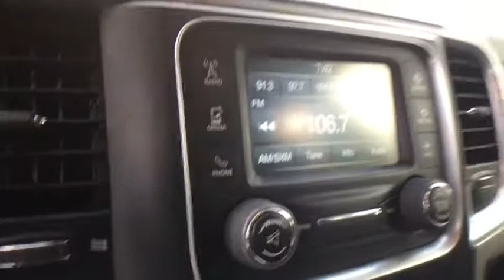2016 Ram 1500 San Antonio, Houston, Austin, Dallas, Universal City, TX C19836A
2016 Ram 1500
2016 Ram 1500 Big Horn - Stock#: C19836A - VIN#: 1C6RR6GT4GS147296

Gunn Chevrolet
12602 IH 35 North

2016 Ram 1500 Big HornSan Antonio, Bexar, Shertz, Selma, Hill Country, Texas 78154.Thank You for shopping with Gunn! We would like to welcome you to a much better way of doing business. Our objective is to provide the highest quality service with our haggle-free One Simple Price method for purchasing new and used vehicles. Customer satisfaction guides our business. We pride ourselves in transpearancy, honesty, and conducting business with real numbers and not the confusing shell game that most dealers play!! Come in where you can relax and enjoy the process without fear of somebody trying to get into your pocket! Give us a Call today and schedule a demonstration drive!
ENGINE: 5.7L V8 HEMI MDS VVT  -inc: Electronically Controlled Throttle  Heavy Duty Engine Cooling  GVWR: 6 900 lbs  Next Generation Engine Controller  Hemi Badge  Heavy Duty Transmission Oil Cooler,3.21 REAR AXLE RATIO  (STD),DIESEL GRAY/BLACK  PREMIUM CLOTH 40/20/40 BENCH SEAT  -inc: Power Lumbar Adjust  115V Auxiliary Power Outlet  Front Center Seat Cushion Storage  Rear 60/40 Split Folding Seat  Folding Flat Load Floor Storage  Power 10-Way Driver Seat,MANUFACTURER'S STATEMENT OF ORIGIN,RADIO: UCONNECT 5.0,BRIGHT SILVER METALLIC CLEARCOAT,TRANSMISSION: 8-SPEED AUTOMATIC (8HP70),QUICK ORDER PACKAGE 27Z BIG HORN  -inc: Engine: 5.7L V8 HEMI MDS VVT  Transmission: 8-Speed Automatic (8HP70)  Full Size Temporary Use Spare Tire  Leather Wrapped Steering Wheel  Steering Wheel Mounted Audio Controls  Bright/Bright Billets Grille  Locking Lug Nuts  Big Horn Regional Package  Dual Rear Exhaust w/Bright Tips  Big Horn Badge,WHEELS: 20 X 8 CHROME CLAD ALUMINUM  (STD),GVWR: 6 900 LBS,TIRES: P275/60R20 BSW AS  (STD),UNDER RAIL BOX BEDLINER,Rear Wheel Drive,Tow Hitch,Power Steering,ABS,4-Wheel Disc Brakes,Brake Assist,Chrome Wheels,Tires - Front All-Season,Tires - Rear All-Season,Conventional Spare Tire,Heated Mirrors,Intermittent Wipers,Variable Speed Intermittent Wipers,Privacy Glass,Power Door Locks,Automatic Headlights,Fog Lamps,Bluetooth Connection,Telematics,WiFi Hotspot,Smart Device Integration,Requires Subscription,Auxiliary Audio Input,MP3 Player,Satellite Radio,Rear Bench Seat,Adjustable Steering Wheel,Trip Computer,Power Windows,Keyless Entry,Cruise Control,A/C,Floor Mats,Rear Parking Aid,Back-Up Camera,Split Bench Seat,Engine Immobilizer,Traction Control,Stability Control,Front Side Air Bag,Tire Pressure Monitor,Driver Air Bag,Passenger Air Bag,Passenger Air Bag Sensor,Front Head Air Bag,Rear Head Air Bag,Child Safety Locks